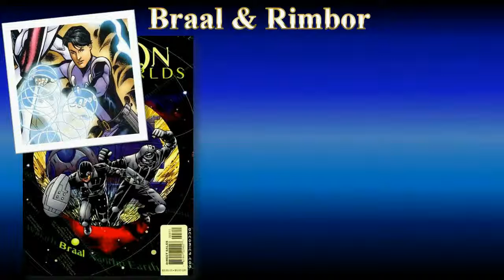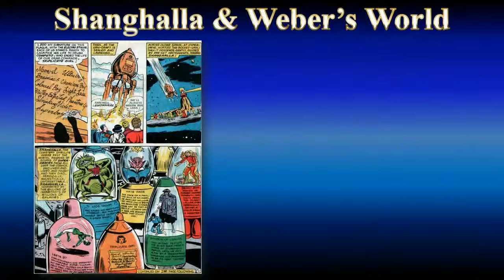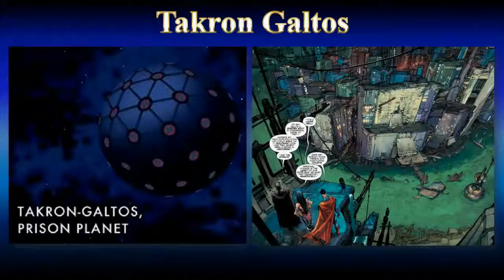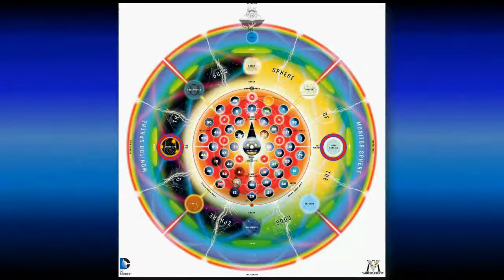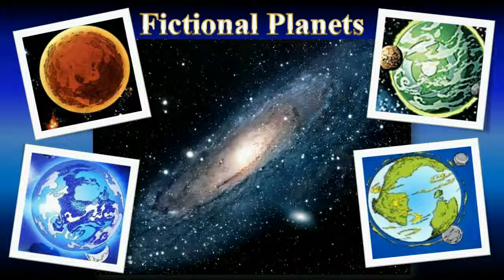DC Comics Fictional Geography UnMasked - Legion of Superheroes Planets & Beyond - Part 3/8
Please note that this is only section 3 of 8 of our second episode of UnMasked. All credits for this episode can be found in section 8 of 8.

The second part of our primer on the World of DC Comics. This video will list and explain the importance of many of the fictional planets, countries/Kingdoms and cities that have been specially made by DC Comics to house their characters.

All works discussed and displayed in the video belong to DC Comics (Unless stated otherwise during the credits).

Resources
• “DC Comics: A Visual History” by Daniel Wallace, Alan Cowsill, Alex Irvine and Matthew Manning
• “The Atlas of the DC Universe” by Paul Kupperberg and Mayfair Games (1990)
• “List of locations of the DC Universe” wiki directory and corresponding articles